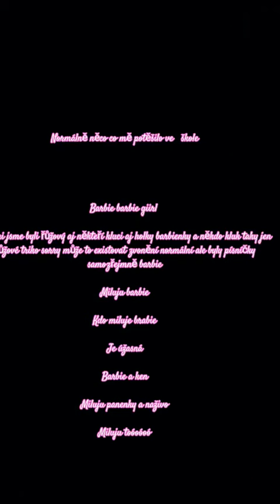ve škole byl 😇BARBIE DEN💗💖💓🤍